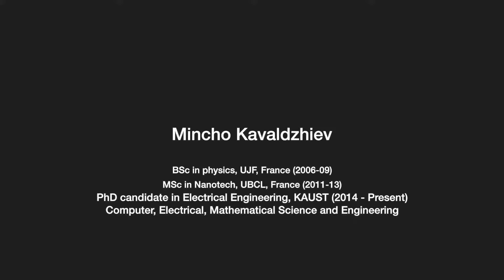CEMSE's nationalities series: Mincho Kavaldzhiev (Bulgaria)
The Computer, Electrical and Mathematical Sciences & Engineering (CEMSE) Division at KAUST is a melting pot of cultures, nationalities, languages and backgrounds, all contributing to the richness of the scientific research and campus life.

Meet our students in this new series to find out more about them and their life at KAUST.